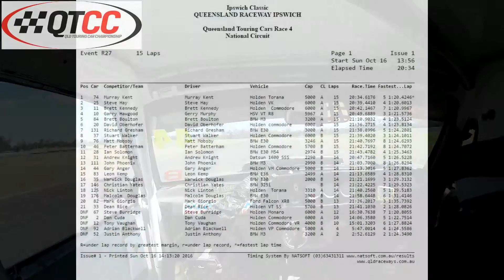QTCC ~ Round 6 ~ Queensland Raceway ~ Race 4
All the action of the last round of the 2016 Queensland Touring Car Championship.
Race 4 was 15 laps of the National circuit at the 2016 Ipswich Classic, Queensland Raceway.